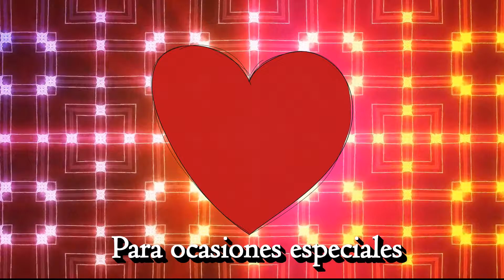VIDEO IDEA BLOG